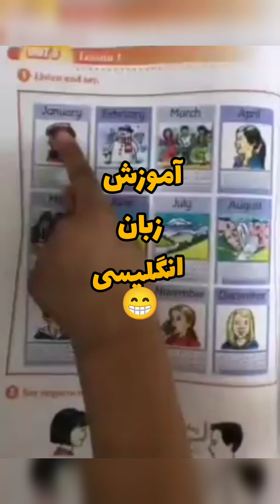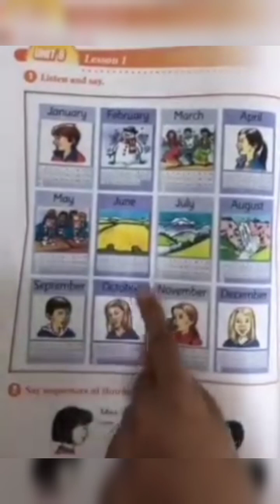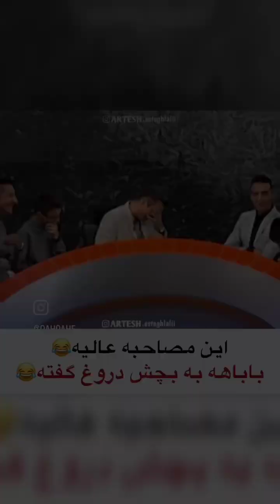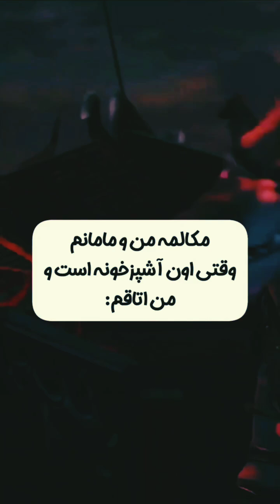خنده دار ترین ویدیو های ایران 🤣 پاره میشی از خنده 🤣 وایرال های اینیستا 🤣